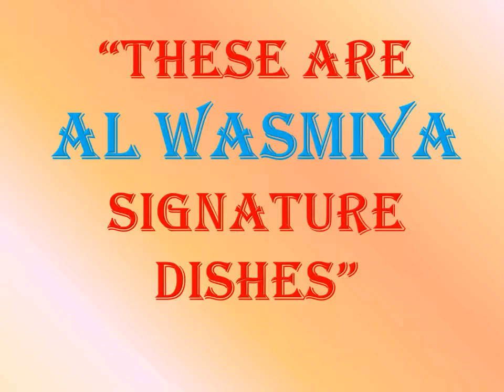Al Wasmiya Bahrain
You name it and we, Al Wasmiya Bahrain will show you our presence everywhere in hospitality like hotels, restaurants, village themed restaurants, cafes, marriage and party events and lot more.